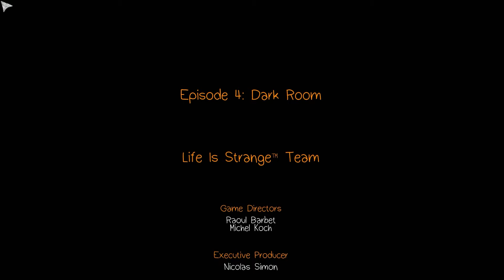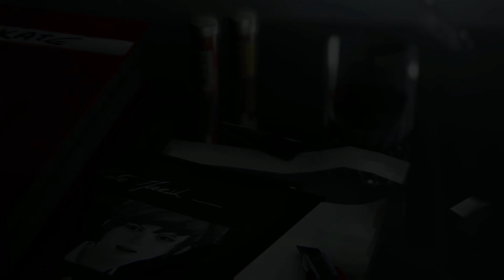Life Is Stange - Episode 4 Partie 5 : PLS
• Yo ! Aime, commente et partage s'teuplait !

• Life Is Strange est un jeu dans lequel mes choix influent l'histoire, je ne peux donc pas faire une aventure totalement identique que vous !

FR HD Playthrough Let's Play Détente Walkthrough Français French Life Is Strange LifeIsStrange wok wok2b